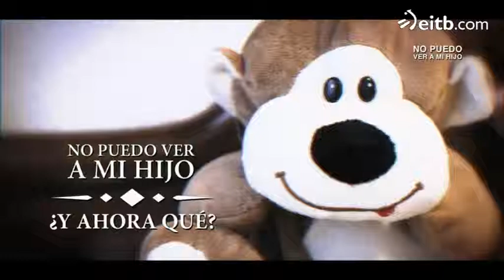¿La ley favorece más a la mujer en los casos de custodia?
El abogado Pablo del Cerro trata de responder las preguntas de Patricia Gaztañaga.